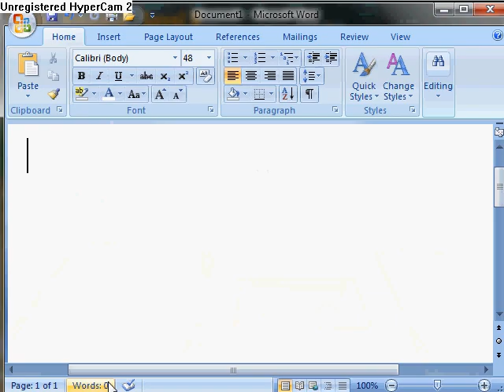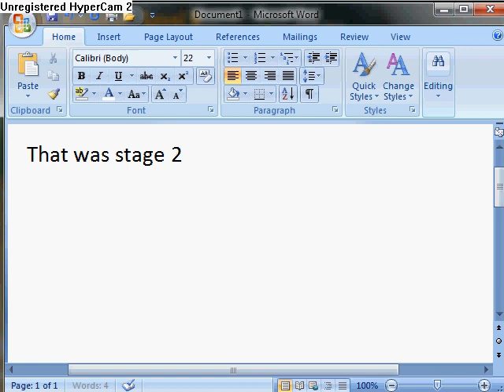stage 5 pinch hitter2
me doing stage 5 of pinch hitter 2. i do not own pinch hitter i give all my credit to mousebreaker